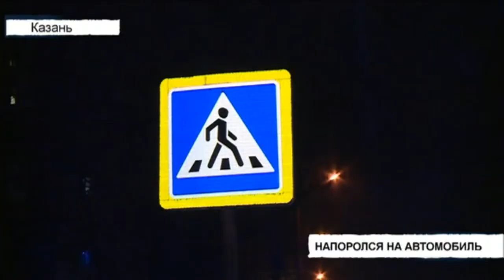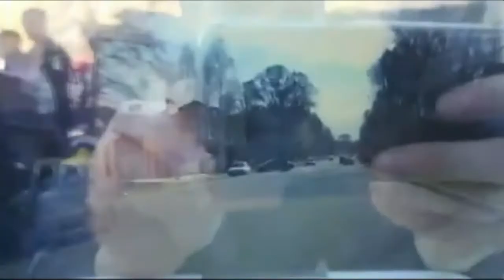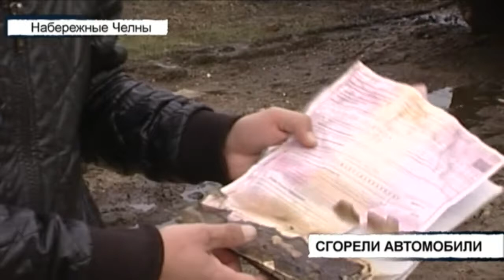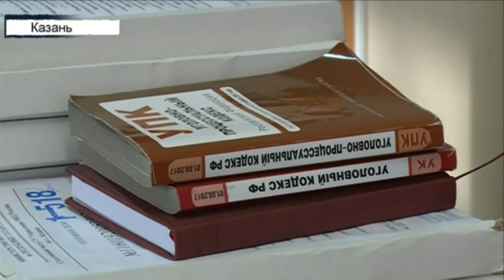Вызов 112 - 07/05/18 ТНВ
Таяну ноктасы. В эфире: пн, вт, ср, чт - 19:00

7 дней. В эфире: вс - 19:30, 21:30

Координаты:
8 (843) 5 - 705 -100